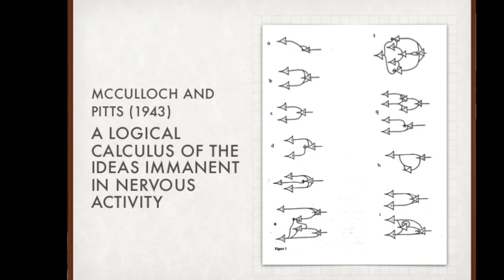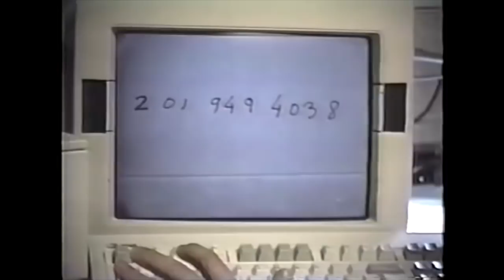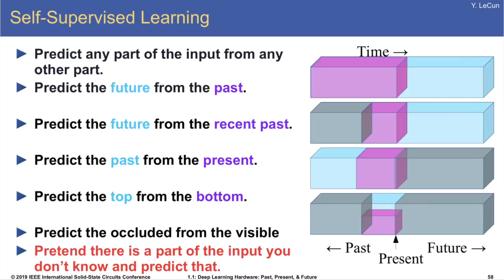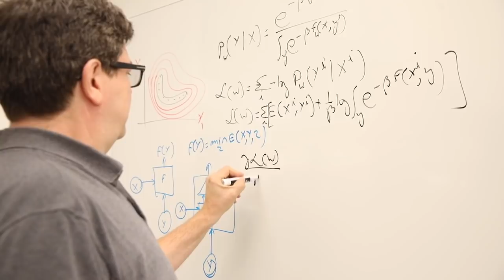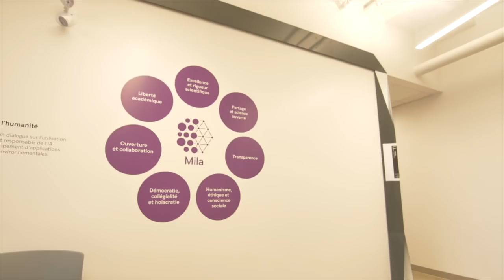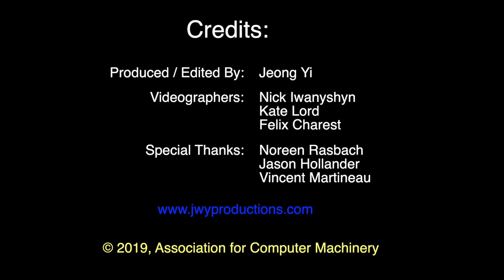CACM Jun 2019 - 2018 ACM Turing Award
Once treated by the field with skepticism (if not outright derision), the artificial neural networks that 2018 ACM A.M. Turing Award recipients Geoffrey Hinton, Yann LeCun, and Yoshua Bengio spent their careers developing are today an integral component of everything from search to content filtering. So what of the now-red-hot field of deep learning and artificial intelligence (AI)? Here, the three researchers share what they find exciting, and which challenges remain. In this video, Yoshua Bengio, Geoffrey Hinton, and Yann LeCun discuss their breakthrough work and the path that led the three of them to receiving the 2018 ACM A.M. Turing Award. This interview is also printed in “Reaching New Heights with Artificial Neural Networks,” in the June 2019 issue of Communications of the ACM.